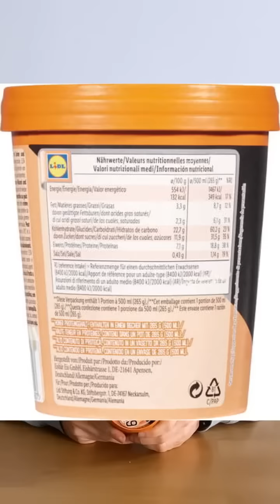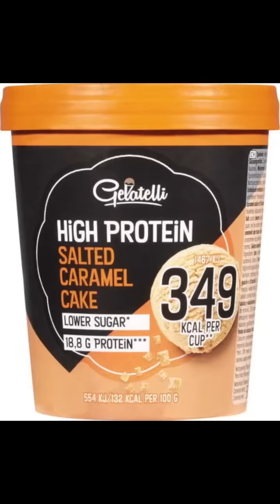Tarrina de helado proteico lidl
Episodio 9 de la temporada 5

Tarrina de helado proteico